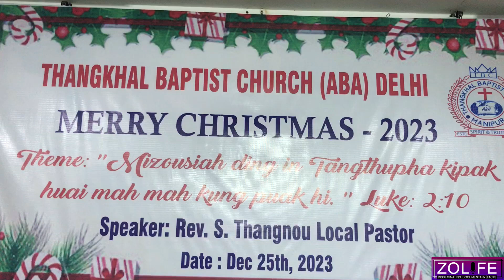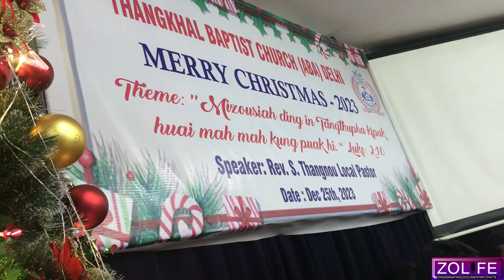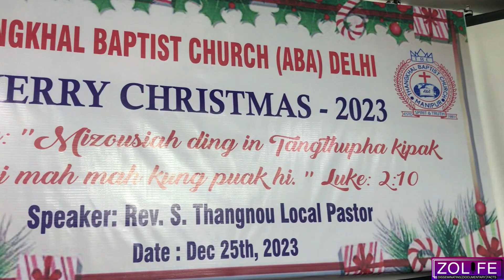TBCD Christmas Lengkhawm 2023